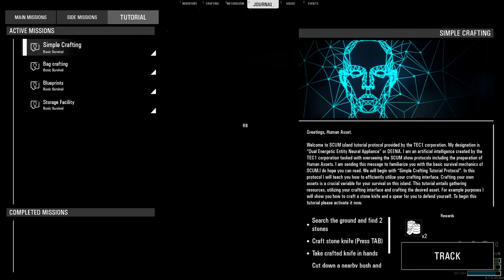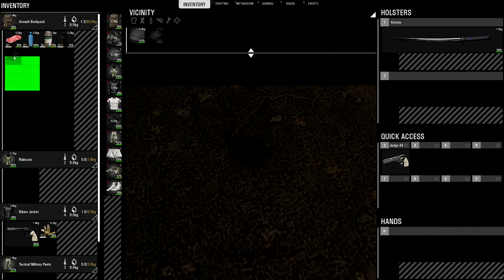Planes, Parachutes, Traders & Much More! ~ SCUM Update v0.7 Gameplay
(Nitrado)

over 3 hours of SCUM v0.7 inc - Plane, Traders & More! - Footage taken from my Twitch stream.

Time Stamps:
0:00 Parachute (Night)
1:00 Loot Time!
13:30 PLANE! 1 (Night Vision)
17:00 New Air Strip
23:00 PLANE! 2
32:00 Naval Base!
1:06:00 PLANE! 3 (Day)
1:12:00 More Loot
1:17:00 PLANE! 4
1:20:00 TRADER!
1:32:00 PLANE! 5
1:35:00 Air Base/Weapon Anims/Bow
2:07:00 Large Bunker/Flares
2:25:00 Rage Passes Out...
2:27:00 PLANE! 6
2:30:00 Airfield
2:38:00 PLANE! 7
2:41:00 Driving/Firing Out of Car!
3:19:00 BICYCLE!
3:22:00 Crafting/Cooking Stew!
3:40:00 Outro

All Footage is from SCUM